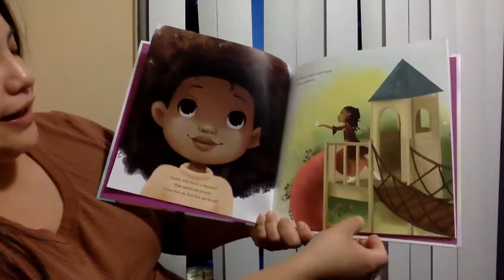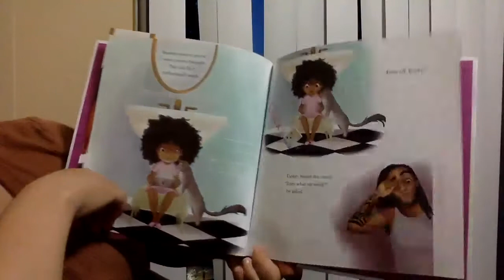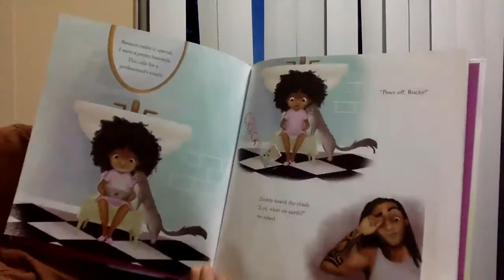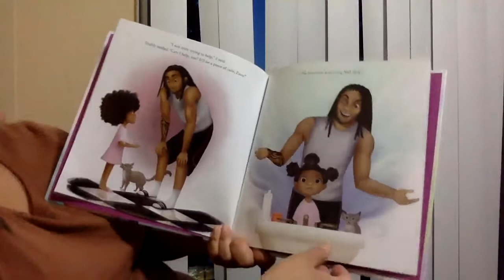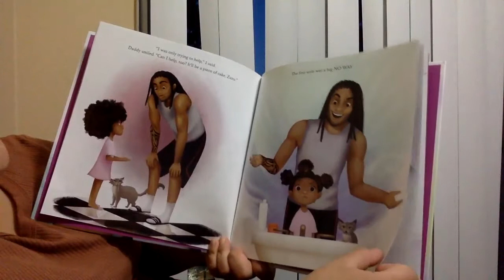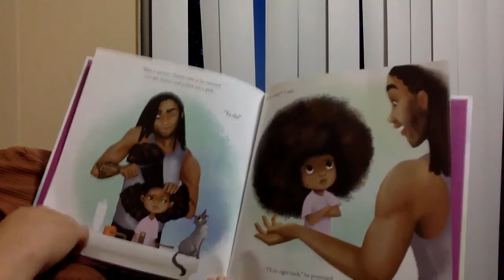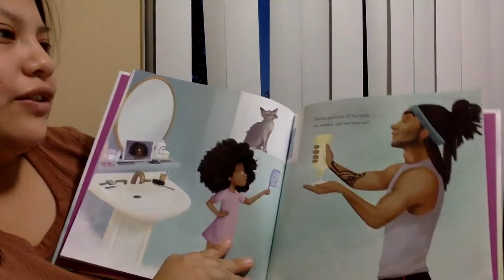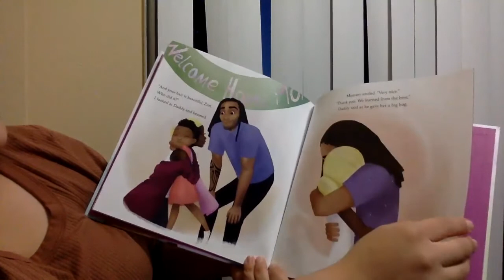Hair Love by Matthew A. Cherry (Author), Vashti Harrison (Illustrator)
Read along with Alondra Sanchez, Literacy Mentor at Winchell Elementary.